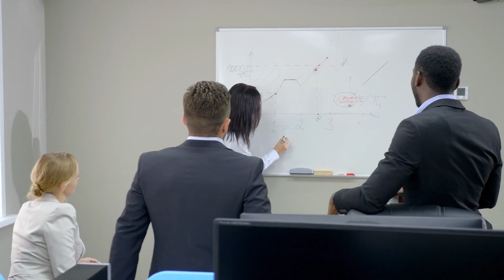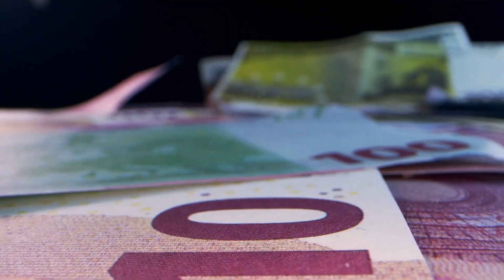Top 5 Network Marketing Objections Addressed (Forever)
In this video I break down the most common network marketing mistakes and give you tools on how to address them. This will help you solve people's problems and as a result sell more and also grow your organization.

💎 Get the Proven Roadmap for Financial Success: The 9 Stages of Network Marketing Mastery

🌟 What's Inside the free guide on building a successful business:

A month-by-month, step-by-step recruitment strategy meticulously designed for 2024. Falko, a renowned network marketing expert and former Olympic coach, breaks down his proven methods for recruiting success. Unlock powerful tactics for expanding your network marketing reach and influence.

💡 Key Highlights:

Discover groundbreaking techniques to enhance your recruitment skills.
Learn how to leverage social media, personal branding, and effective communication to attract a wider audience.
Understand the importance of mindset, goal setting, and strategic planning in multiplying your recruitment numbers.

📊 From Beginner to Pro:

Whether you're new to network marketing or an experienced professional, these strategies are tailored to help you achieve exponential growth.
Falko shares real-life examples, practical tips, and motivational insights to keep you on track throughout your network marketing journey.

👉 Stay Ahead of the Game:

Get ahead in network marketing with this innovative and comprehensive guide.